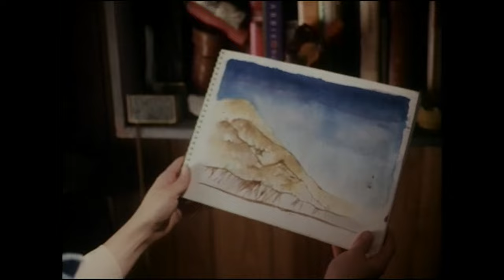CARNOSAUR Clip - "Eating Protesters" (1993) Roger Corman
PLOT: The Carnosaur film series consists of B-movies produced by Roger Corman that feature genetically engineered dinosaurs running amok in various scenarios. The series started with the first Carnosaur film, released in 1993, that was loosely based on the 1984 novel Carnosaur by John Brosnan.
CAST: Diane Ladd, Raphael Sbarge